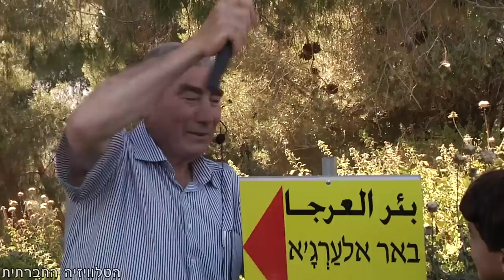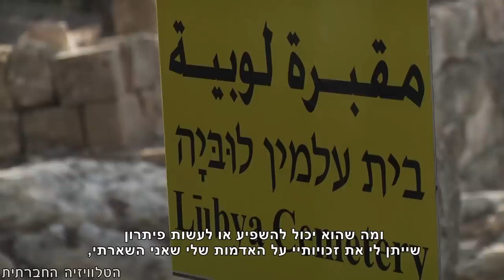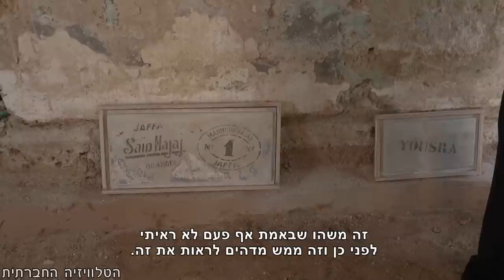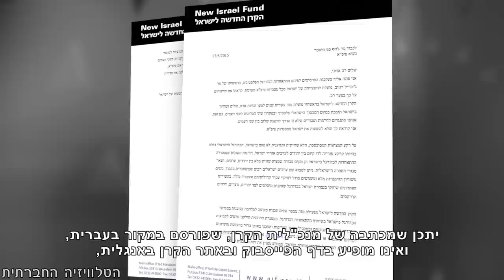סדר חברתי 26/5/2015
השבוע ב"סדר חברתי": הפרדה באוטובוסים - מי באמת צריך לפחד? יהודים מדרום אפריקה מתנצלים על תרומתם למחיקת כפר פלסטיני, רסטורציה של צדק - ציורי קיר חושפים היסטוריה מודחקת, חרם על ישראל בפיפ"א - הקרן החדשה פספסה את השער, קריאה לפעולות בסופ"ש - צעדת השרמוטות ויום הולדת לכיבוש.